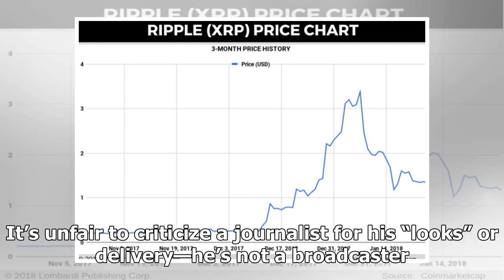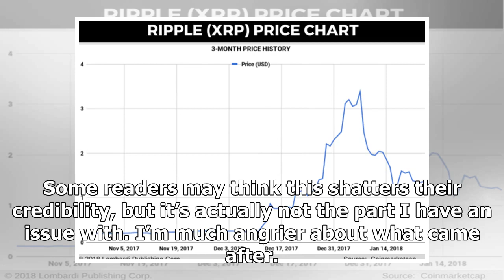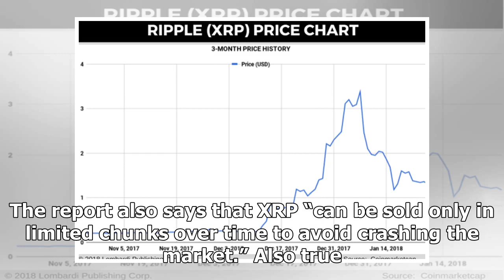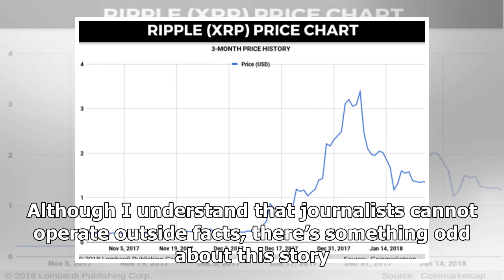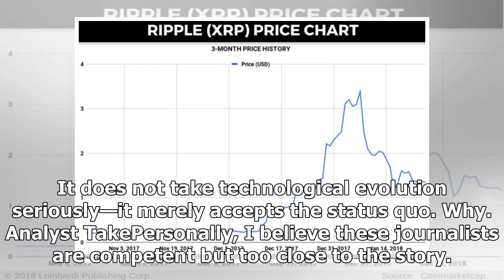Ripple Price Prediction: 3 Issues with Bloomberg’s XRP Takedown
By Gaurav S. Iyer, IFC Published : January 26, 2018Ripple (XRP) prices plunged on Friday morning after a Bloomberg Businessweek report said that banks “have no interest in using XRP.” (Source: “Ripple...